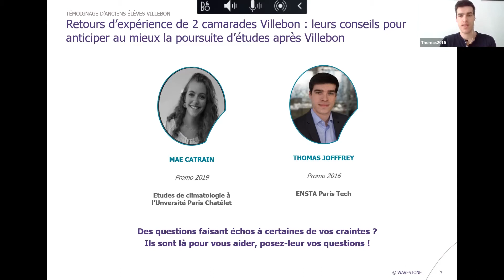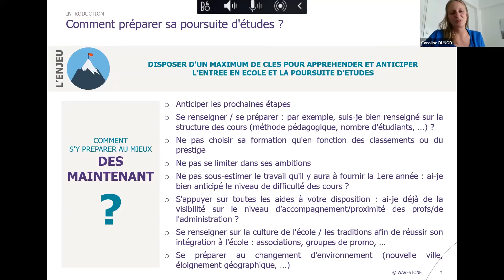Les moments forts de l'envol virtuel de nos étudiants 2020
Jeudi 9 juillet 2020, nous avons célébré l’envol des étudiants de la promotion 2020 de l’institut vers leurs nouvelles formations.

Cet événement phare dans la vie de l’institut a eu lieu virtuellement. Une première ! Nous aurions préféré dire au revoir à nos étudiants en présentiel mais sommes tout de même heureux d’avoir pu le faire à travers nos écrans d’ordinateurs. :)